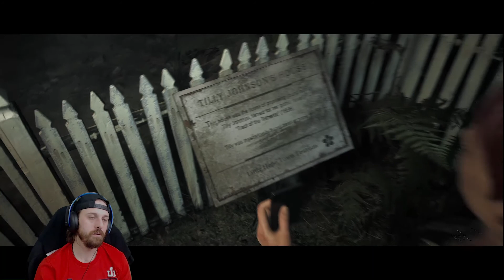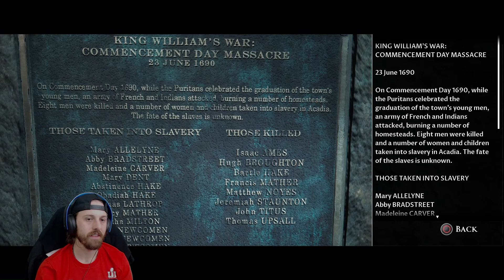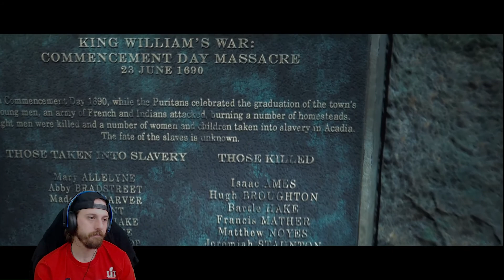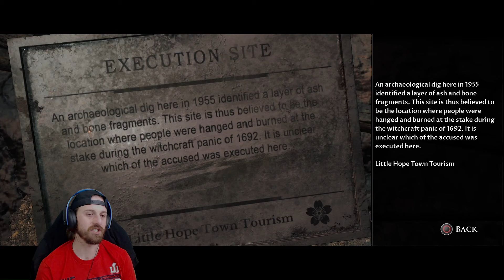Taylor Gets "Burned" - Little Hope